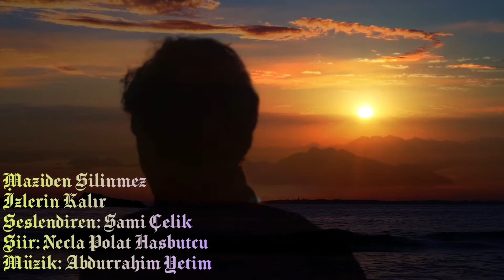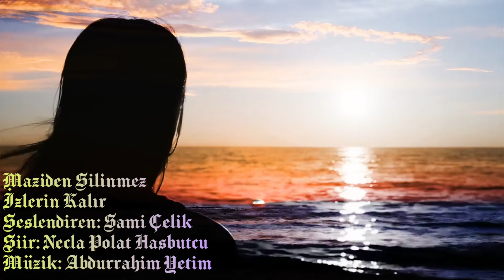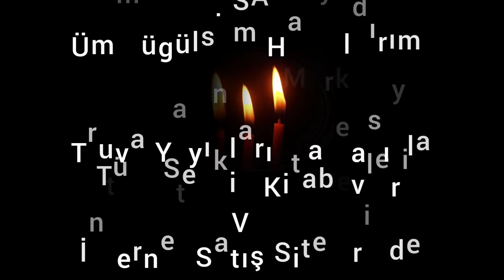Maziden silinmez izlerin kalır - Seslendiren: Sami Çelik - Şiir: Necla Polat Hasbutcu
Maziden silinmez izlerin kalır
Seslendiren: Sami Çelik
Şiir: Necla Polat Hasbutcu